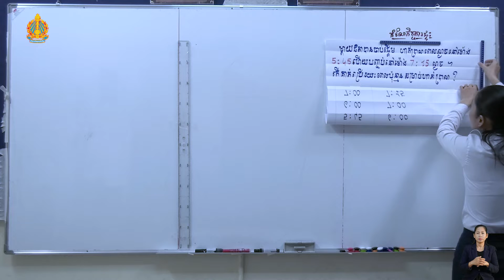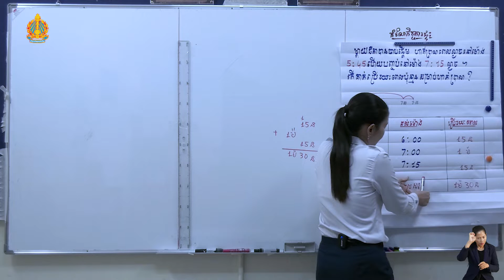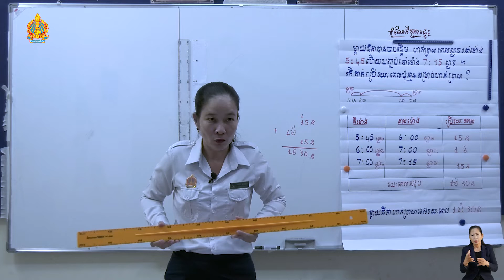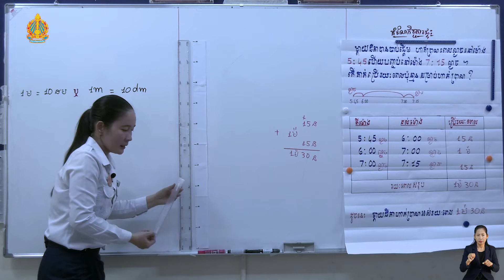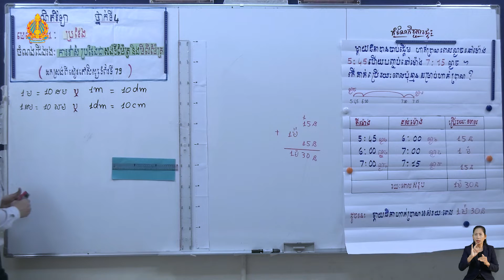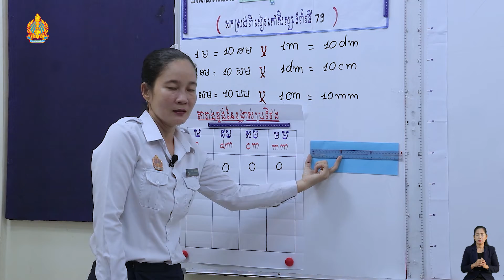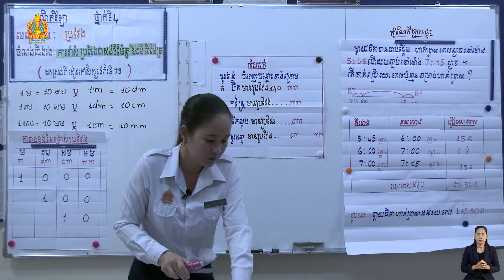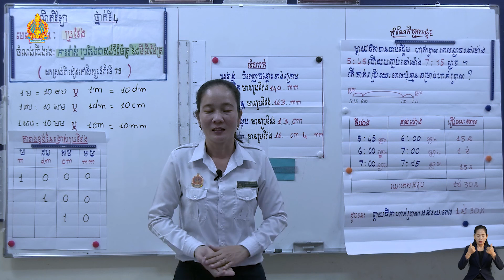ថ្នាក់ទី៤ គណិតវិទ្យា មេរៀនទី១១៖​ ការវាស់ប្រវែងជាសង់ទីម៉ែត្រ និងមីលីម៉ែត្រ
មេរៀនទី១១៖​ ការវាស់ប្រវែងជាសង់ទីម៉ែត្រនិងមីលីម៉ែត្រ
បង្រៀនដោយ អ្នកគ្រូ ចាន់ សាវ៉ាង
សាលាបឋមសិក្សាគំរូក្រុង ខេត្តកំពង់ឆ្នាំង